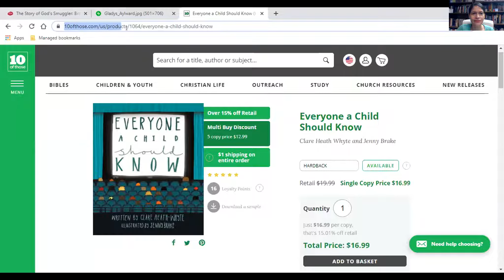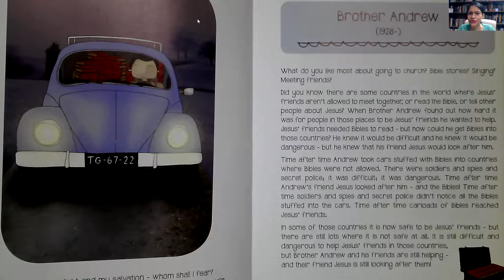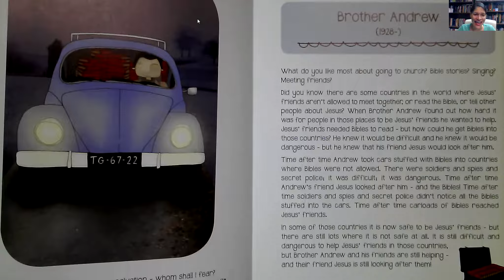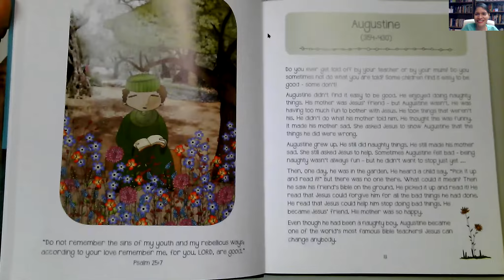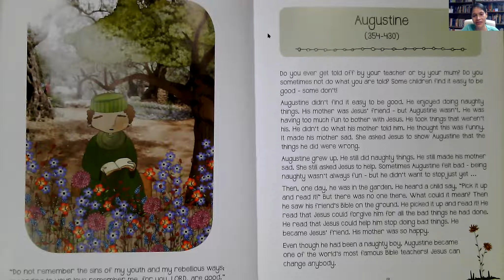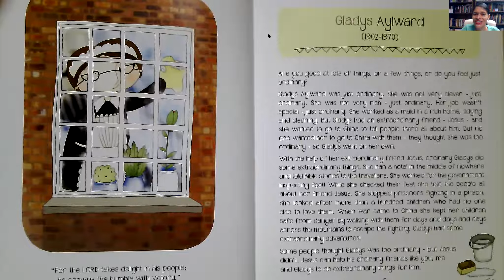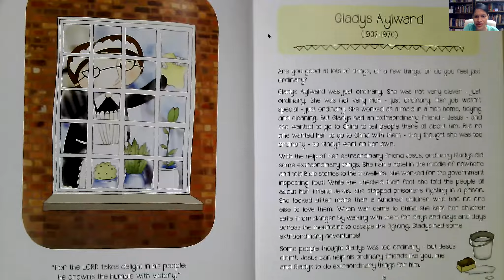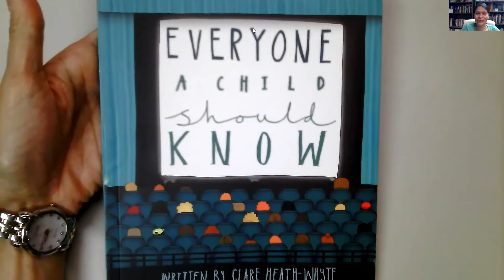Andrew, Augustine, Aylward (Everyone A Child Should Know) Kids Read Aloud Bible Story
Everyone A Child Should Know (Part 1): Kids Read Aloud Bible Story (Andrew, Augustine, Aylward)

Let’s learn about some heroes of the faith! In this book, we will learn about Christian men and women from all walks of life who wanted to live for their friend JESUS.

PART 1: Brother Andrew, Augustine, Gladys Aylward

Content taken from Everyone A Child Should Know. Written by Clare Heath-Whyte. Illustrated by Jenny Brake.